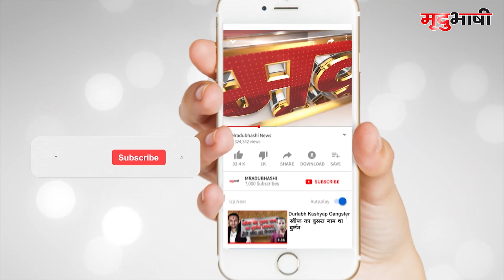INDORE | सफाई व्यवस्था जानने के लिए नाले में उतरे देश के नंबर-1 सांसद , देखें VIDEO | Mradubhashi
इंदौर के सांसद शंकर लालवानी शहर को सुंदर व स्वच्छ बनाए रखने के लिए लगातार अधिकारियों के साथ निरीक्षण करते हुए नजर आ रहे हैं। इसी कड़ी में सांसद द्वारा नाला टैपिंग के कार्य का निरीक्षण किया, इस दौरान नाले के बहते पानी की सैंपलिंग भी की गई है।